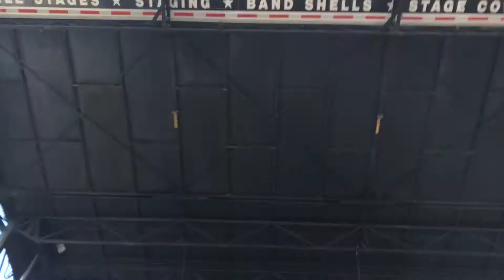July 5, 2017